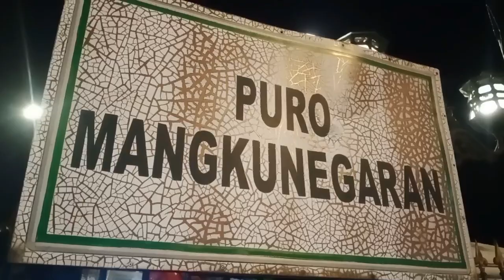SENI ADAT TRADISI BUDAYA KIRAB PUSAKA MALAM SURO PURA MANGKUNEGARAN SURAKARTA | SELASA ,18 JULI 2023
Kirab pusaka malam suro pura mengkunegaran surakarta
adat Seni tradisi Budaya Indonesia
Kirab pusaka dalem pura mangkunegaran Surakarta yang dilaksankan hari selasa 18 juli 2023 pukul 19. Wib sampai selesai ,yaitu satu suro jimawal 1957.
Tradisi ini di gelar tiap tahunnya setiap malam satu suro,sebagai adat tradisi budaya leluhur bangsa Indonesia, budaya tradisi  nusantara ,yang merupakan kekayaan  kearifan local bangsa indonesia yang dimilki.